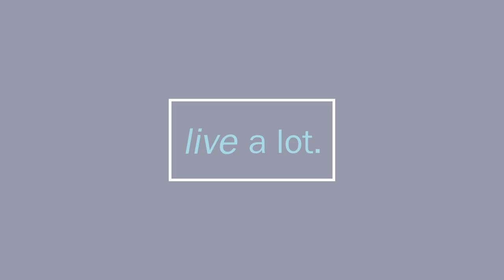How to Get Help for Anxiety // Part 1 of 2: Elke Scholz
CJ Liu interviews Elke Scholz about her book “Anxiety Warrior” Elke explains that the first we must understand what anxiety is and is not. Anxiety is a chronic feeling of worry or fear that lasts beyond a few days. While everyone has anxiety, it becomes a problem when we are no longer thriving. She explains that anxiety is related to stress, and that stress is generally considered a symptom of anxiety.

The good news is that we can get help and manage anxiety through several strategies offered in her book and shared in the video. These strategies not only help us mitigate the suffering by making diminishing the anxiety into a manageable size, but also help us see the symptoms as our body, mind, or emotions as indicators that something needs to be addressed.

During the interview, Elke shares that we need to detect anxiety. She explains that there are several ways we can gauge whether we are experiencing anxiety:

Physiological Symptoms
• Butterflies in your stomach
• Sweating
• Lock jaw
• Muscle twitching
• Exhaustion
• Rapid heart rate or breathing
• Digestive
• Stiff neck

Emotional
• Agitation
• Overwhelm
• Feeling like you are outside of yourself
• Feelings of danger, panic, or dread
• Nervousness, restlessness, or being tense
• A strong desire to avoid the things that trigger your anxiety (e.g.- don’t go outside the house because you fear being judged by others)

Cognitive
• Lack of concentration
• Memory problems
• Difficulty focusing or thinking clearly about anything other than the thing you’re worried about
• Thinking about the worst case.
• Flash backs
• Obsessions about certain ideas

Behavioral
• Nail biting
• Performing certain behaviors over and over again.
Deepening your awareness of your anxiety

Elke offers the following strategies that may help when you feel anxious:

• Keep track of your anxiety. Elke suggests measuring your anxiety from a scale of 0-10 so that you have a gauge of how bad it is at any given situation.  If you find yourself very anxious (scale of 6-10) then it’s time for you to take action.
• Follow this checklist. If you wake up feeling anxious or notice your anxiety attune to the wisdom in your body that is trying to inform you that something is not sitting right. 1) Drink water- often it’s just a physiological response to sweating at night, 2) Ask the anxiety? What are you trying to tell me? What are you anxious about?, and 3) Take action: Ask is there something I can do? If not, then your next step is to let go of the anxiety.

Social Phobia
Social phobia is when you get anxiety in social engagements. During these times you may feel that you are being watched and being judged (e.g.- our neighbors are looking dismissively at our garden). Anxiety can happen in many contexts, such as public speaking, attending a social function, or interviewing for a job.

If you have social anxiety Elke offers a few things to try:
• Negative thinking: Critically examine your negative thinking and see if you can poke holes in your beliefs.
• Be present: Find a breathing technique that will create a sense of calm. Even three deep breaths work.  Another simple technique is getting grounded and center (e.g.- imagine roots growing into the earth). These techniques help boundary yourself so that you are centered in your own power.
• Prepare beforehand: Before the meeting or engagement happens get in the right headspace.  This may mean a nice cup of tea, essential oils.  If you are going on a date and worried about what you’ll talk about come up with a few questions to ask.
• Role play: Rehearse answers to typically asked questions in an interview, date, or meeting.
• Deflect: If someone asks you a question you don’t want to answer, you can always deflect and move the conversation in another direction (e.g.- the weather has been amazing). Another thing to try is just tell the person that you don’t have an answer right now, but will get back to them.
• Buddy system: It’s nice to have a security blanket. Ask a friend to go with you and come to your rescue if you find yourself standing by yourself.
• Silence is golden: If you are generally a listener, than a talker.  Don’t make who you are a problem by creating negative self-talk . Remember to trust yourself.

Part 3: Contributors to anxiety and easy thing you can look at to reduce anxiety.